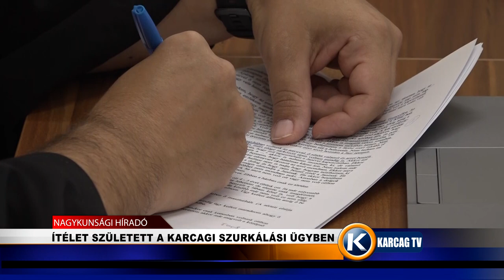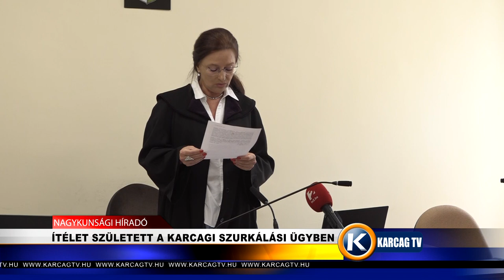ÍTÉLET SZÜLETETT A KARCAGI SZURKÁLÁSI ÜGYBEN